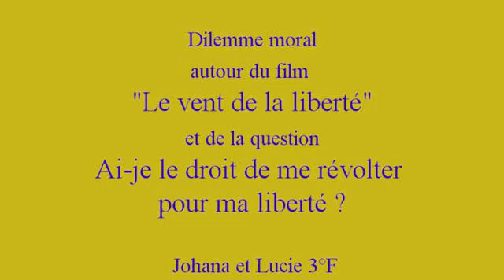Ai-je le droit de me révolter pour ma liberté ?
Johana et Lucie 3°F